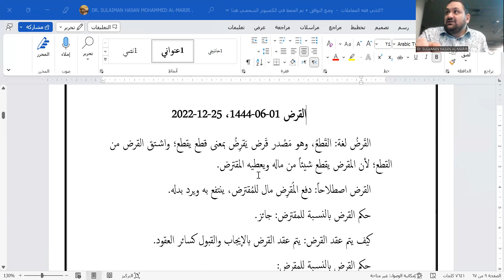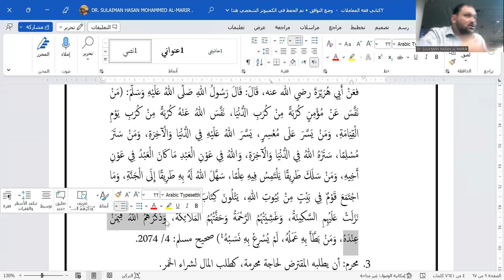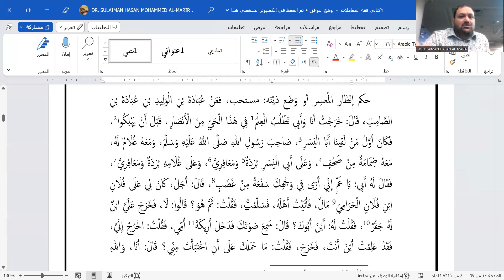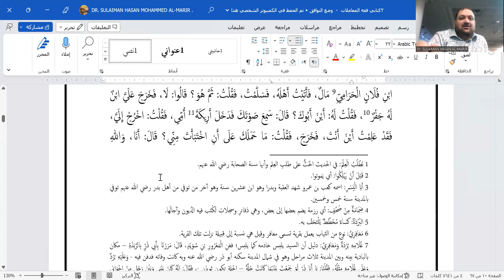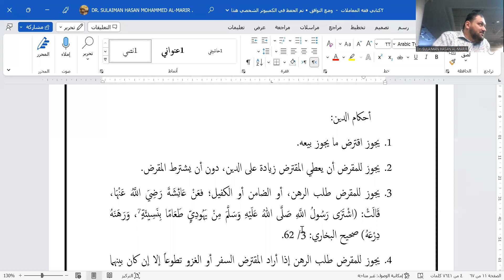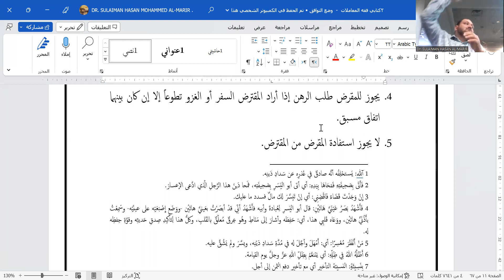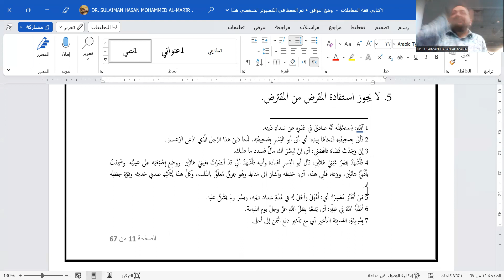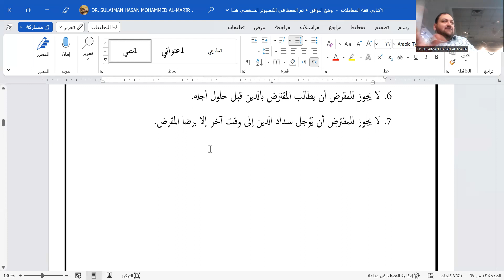باب القرض - الشيخ الدكتور سليمان المرير